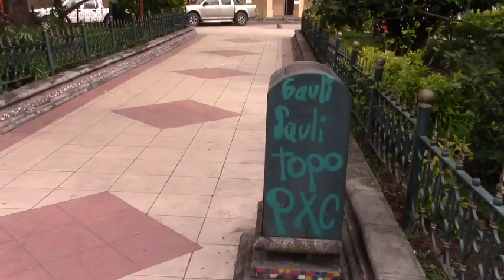Carnavaleros extremistas ensuciaron el parque central de Girón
El parque central 27 de Febrero, luego del carnaval quedó con un aspecto deplorable, porque varios jugadores de carnaval se divirtieron sin medida y destruyeron algunas plantas y mancharon la pileta y piso con anilinas; pero, éste es apenas un problema reciente y que quizá ya fue superado, en el parque existen otros factores que es necesario atender. El primer problema representan los propios ciudadanos que viven en las cercanías y arrojan basura de los domicilios lo que provoca la presencia de perros callejeros que desperdigan la basura en las noches; y, por otra por parte, urge la atención de las autoridades en el control de personas en estado etílico que frecuentan y están causando, según  varios reportes de personas el temor de acudir al mismo y sus alrededores principalmente los fines de semana. El cuidador de áreas verdes municipales dio sus opiniones al respecto.